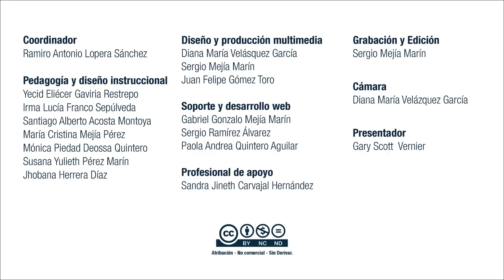Virtual English Level 3: Brazil Abolishes Huge Amazon Reserve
The Brazilian president, Michel Temer, has abolished an Amazonian reserve the size of Denmark.

Coordinador

Soporte Tecnológico